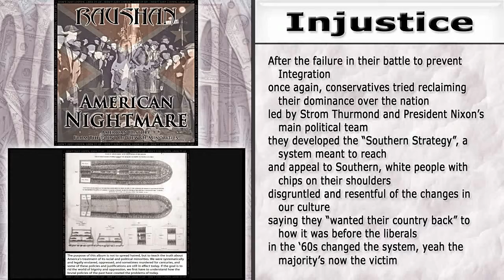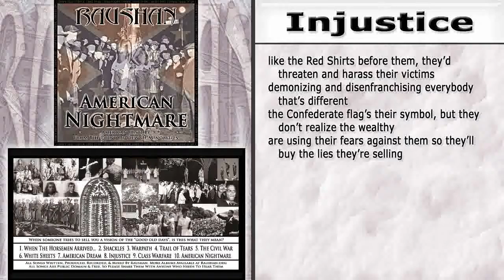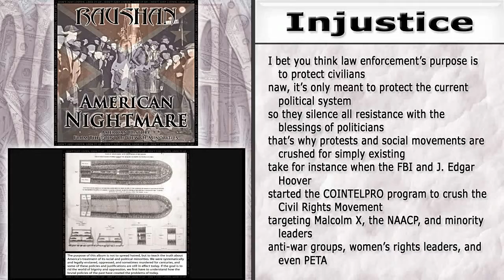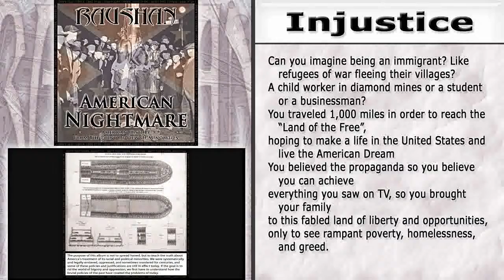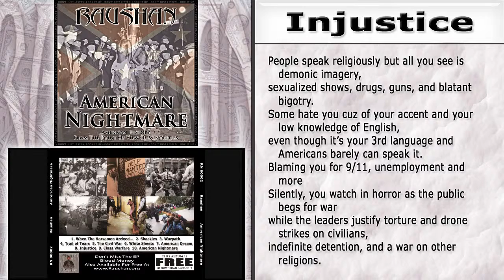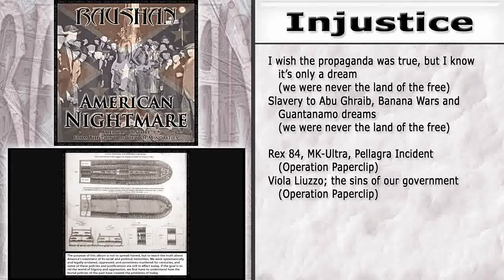Raushan - Injustice - (Lyrics)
Artist: Raushan
Album: American Nightmare
2nd Studio Album

1. When The Horsemen Arrived…
2. Shackles
3. Warpath
4. Trail of Tears
5. The Civil War
6. White Sheets
7. American Dream
8. Injustice
9. Class Warfare
10. American Nightmare

Concept album that tells American history from the point of view of minorities. It goes from the European invasion of the Americas and the African slave trade, to the Trail of Tears, Civil War and Jim Crow/Segregation periods. It ends by linking those time periods with today's problems.